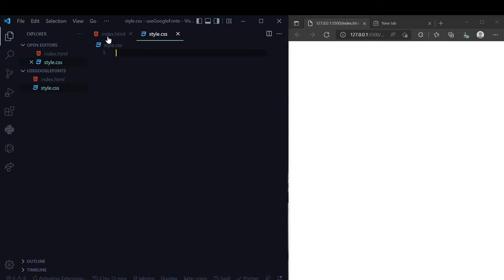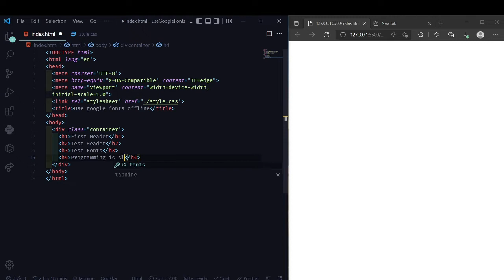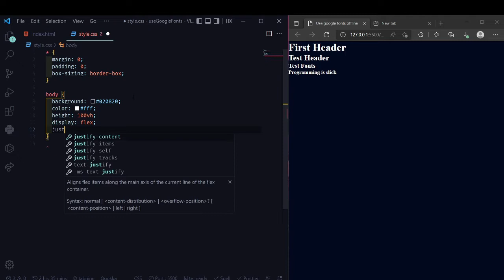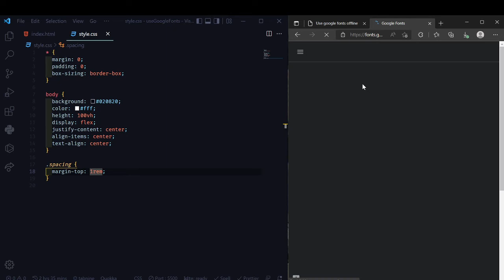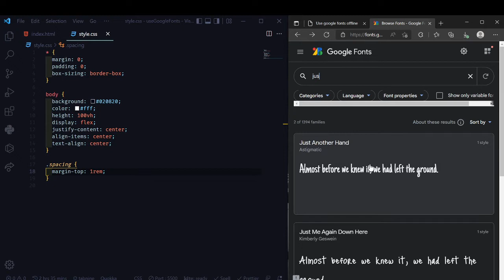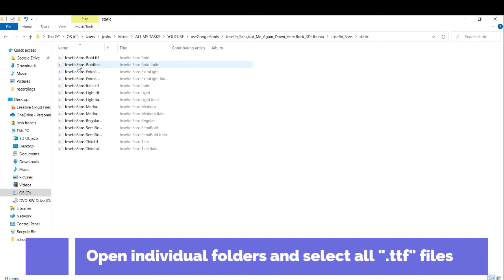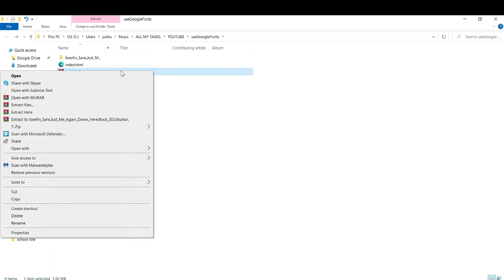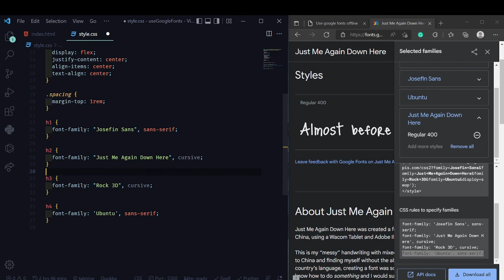How To Use Google Fonts Offline | Without Internet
In this video, we're going to go over using google fonts totally offline easily and efficiently, and also it can be used by anyone.